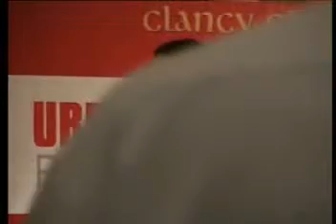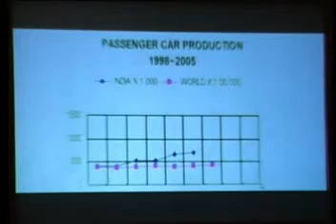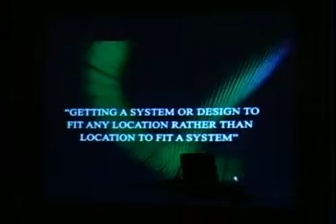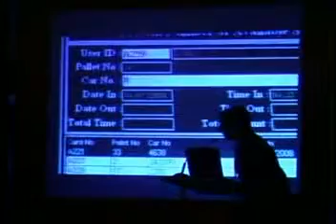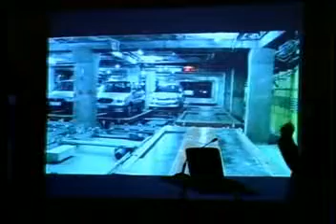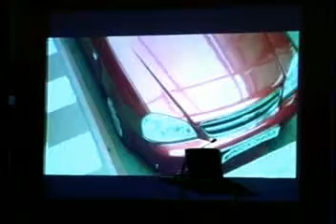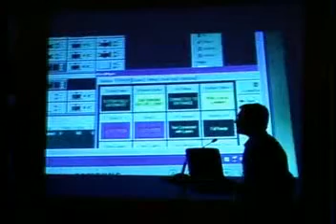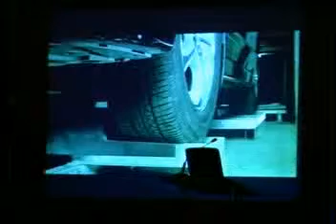Automated Car Park (Part 1)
Mr. Raghav Das Mudhra  making presentation at GIREM on new age parking systems and technology. He shared with over 100 influential stalwarts on Simplex multi level automated parking solution.

This presentation was made under the banner of Urban Fast forward refurbishing cities.